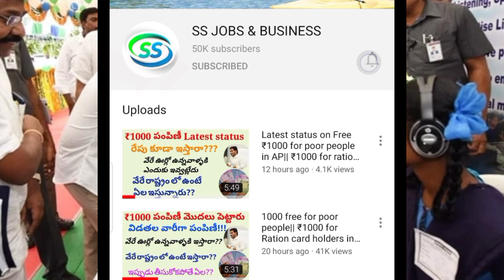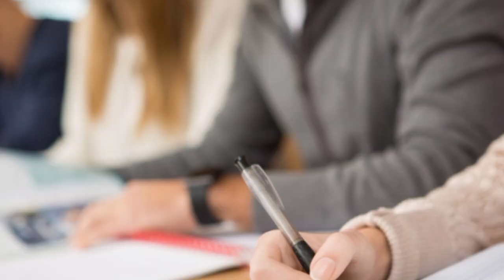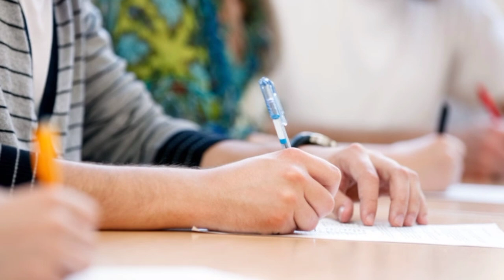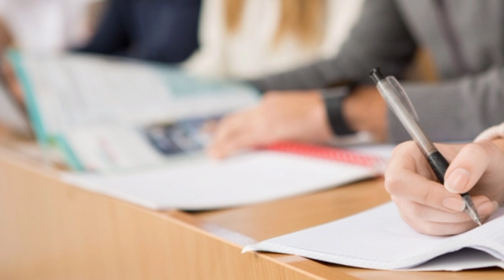జూన్ 17 నుంచీ 10 Exams|Latest updates on AP 10 exams|10th schedule in AP|Inter Exams schedule